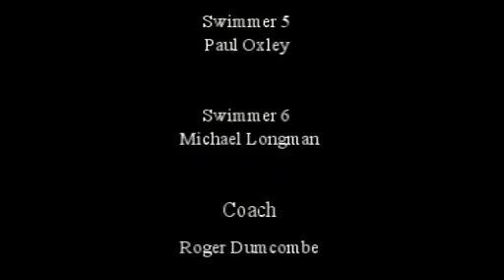Channel Swim Part 2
The Budgies Smugglers Channel Relay Team 2011

Part 2